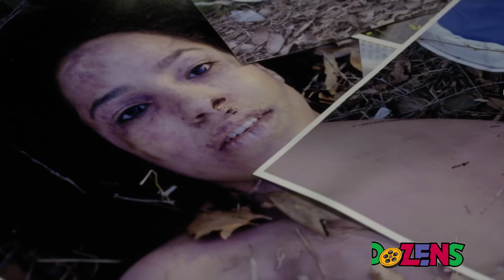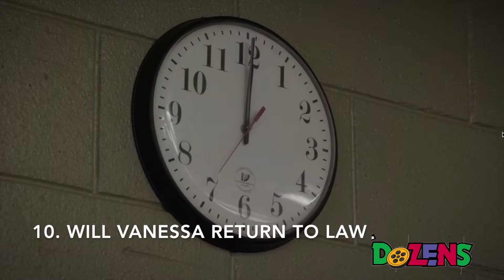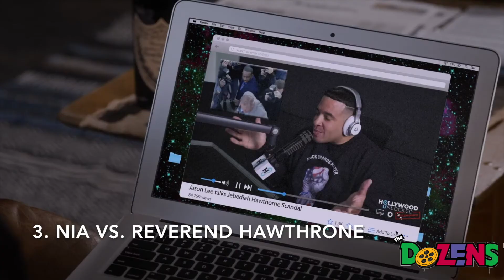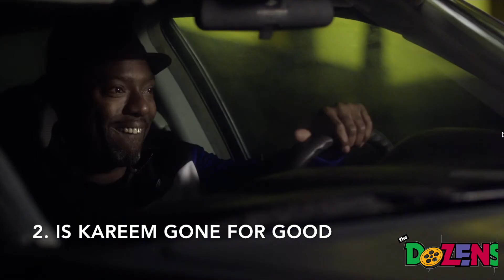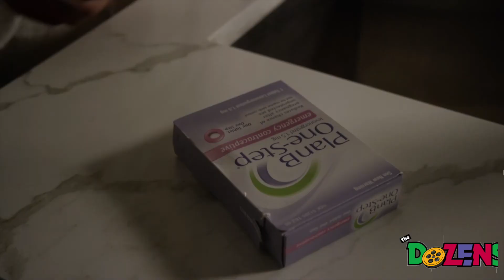Games People Play: The Top 12 Things You Need In Season 2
Welcome back to The Dozens. Games People Play is the newest basketball drama on BET.  It follows two line sisters; Vanessa, a former law student who is married to one of the most popular basketball players in the country and Nia an investigative journalist; as they get to the bottom of a murder that is hanging over their heads. This is a juicy drama starring some familiar faces like Lauren London,  Parker McKenna, Jackie Long and everyone's best friend Kendall Kyndall. Luckily for us there will be a season 2.  So Here’s our list of "12 Things We Need to See in Season 2 of Games People Play".